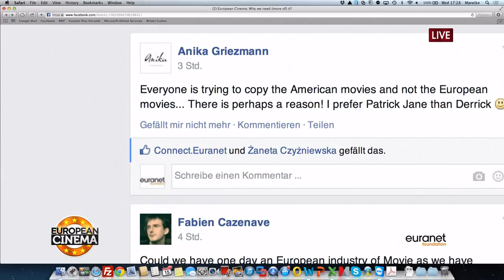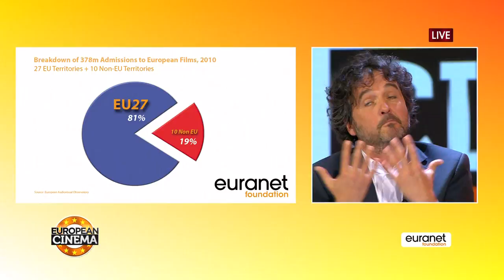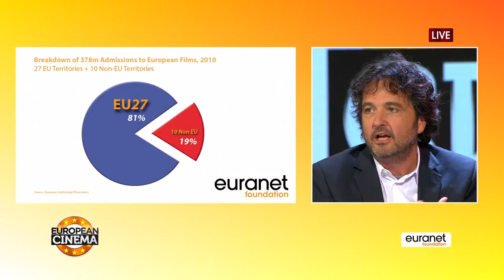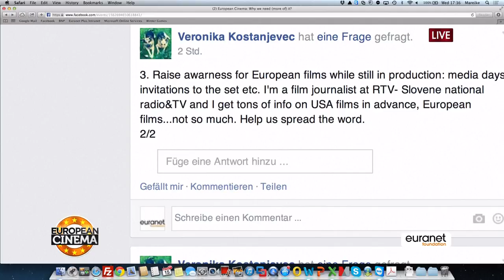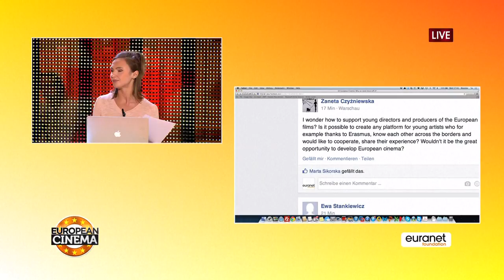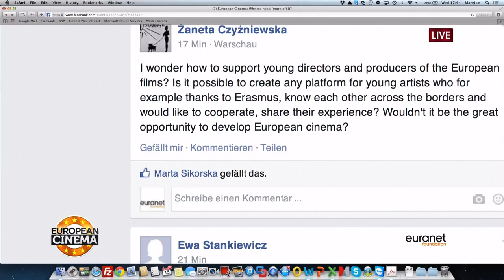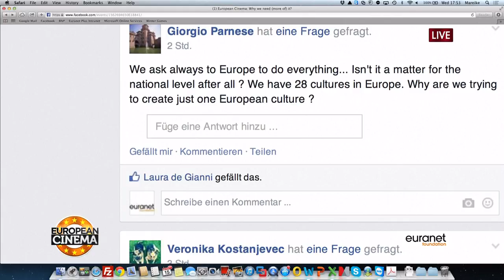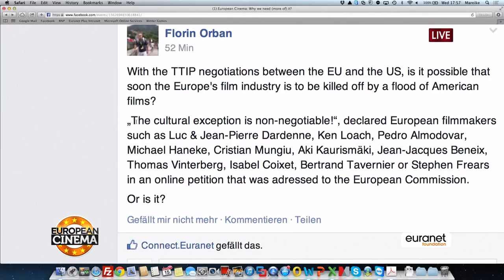European Cinema: Why we need (more of) it? - Full HD Video Recording of debate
The EU´s “Creative Europe” programme and its contribution to European cinema

On October 15, 2014, the curtains rose: The “Connect” debate took place in the European Parliament in Brussels – and it was all about European cinema. High-level EU decision-maker and film lovers, experts and film makers, students and journalists all gathered around our roundtable to debate if we needed (more of) European cinema. Coming from all over Europe, the illustrious round offered deep insights –and if we can expect our European Hollywood soon …

-- Participants

- Michel Magnier, Director, Culture and Creativity, Directorate-General Education and Culture, European Commission
- André Lange, Head of the Department for Information on Markets and Financing, European Audiovisual Observatory, Council of Europe
- Carlo Cresto-Dina, Producer of “La Meraviglie – The Wonders” (2014, Italy Switzerland, Germany), Winner of the “Grand Prix” at Festival de Cannes, 2014, supported by MEDIA programme
- Daniel Manns, Director, “Zwischen Sommer und Herbst”
Students from the Euranet Foundation University Circle:
- Ilana Pantzar, University of Tampere (Finland)
- Alexandra Boierean, UBB Cluj (Romania)
- Zaneta Czyzniewska, University of Warsaw (Poland)

EP TV Booking ID: XT 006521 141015 euranet HD HD